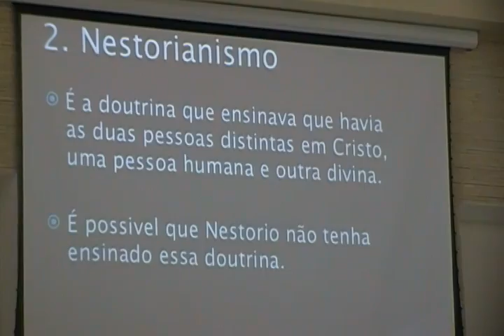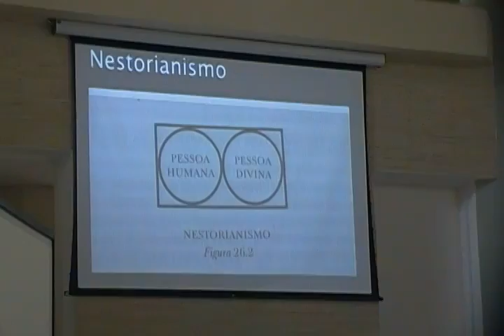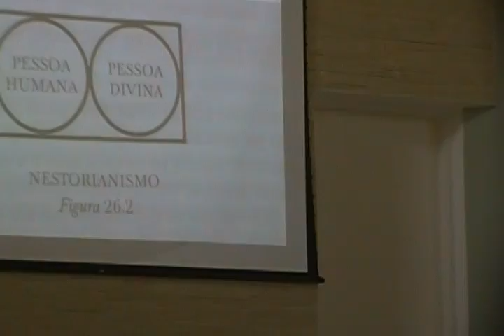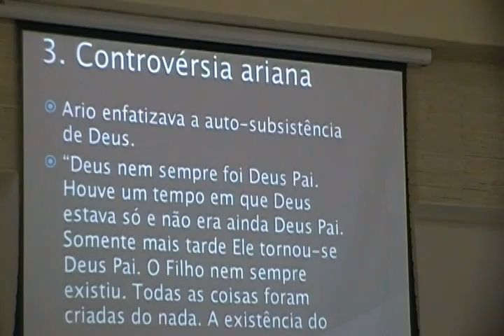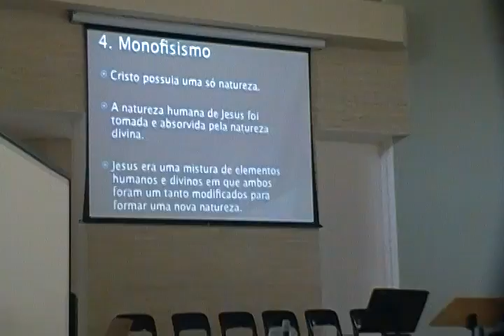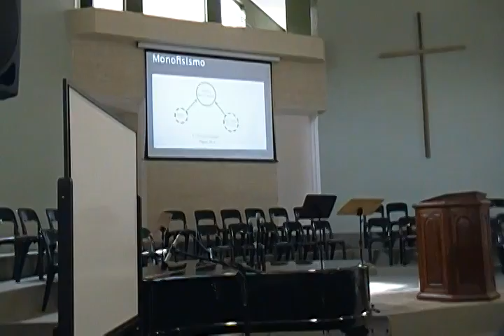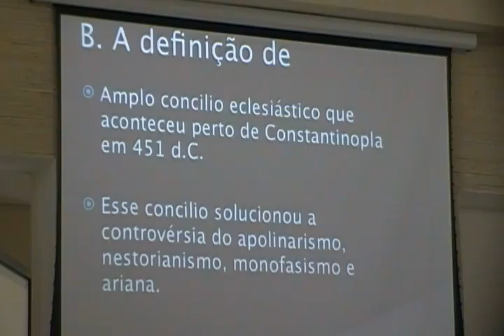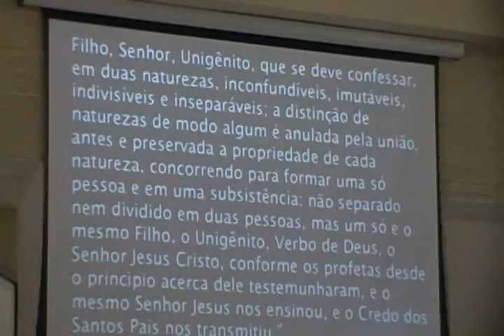Escola Dominical - Palestra Teologia e Cristologia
Conteúdo Programático:
08/06/2014 - Teologia e Cristologia
Pr.Leo